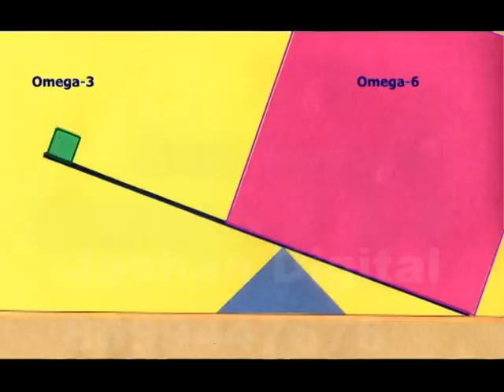CanDrop Canola Oil